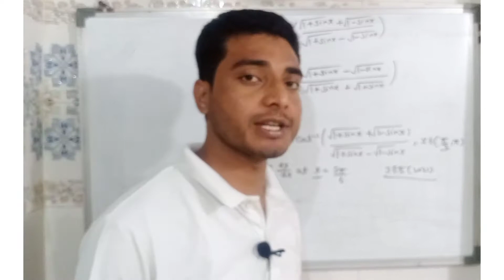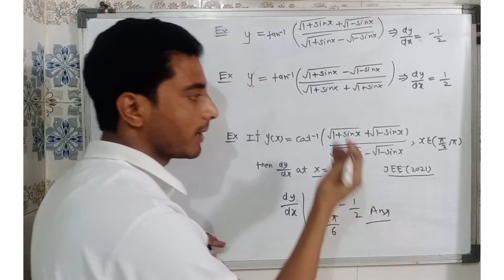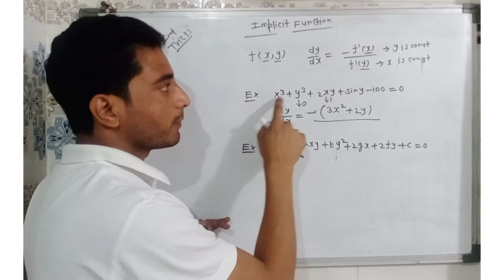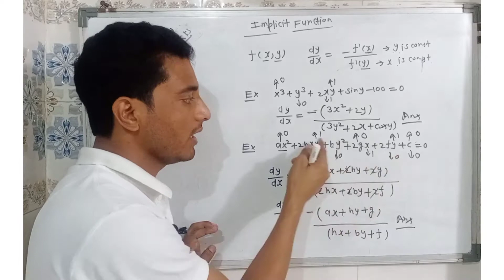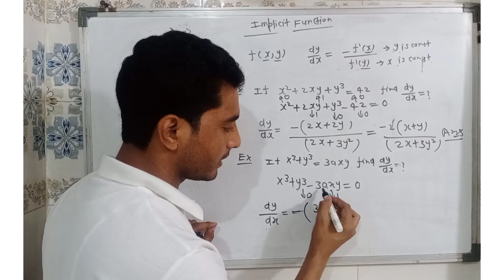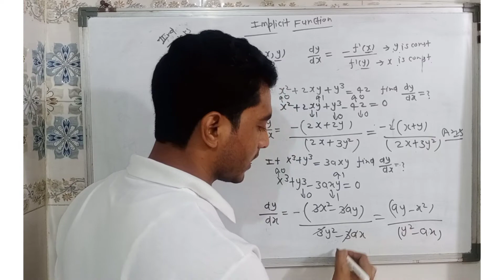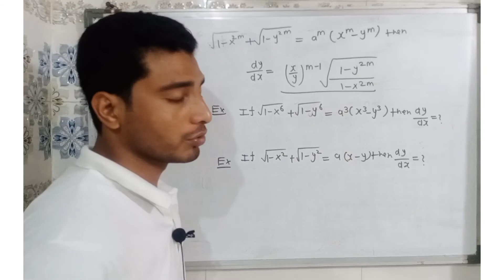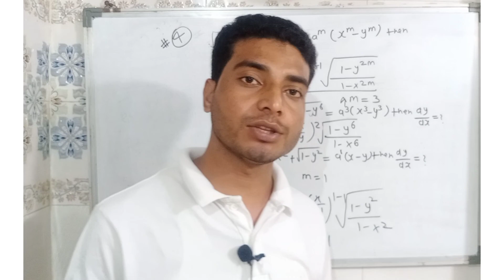Differentiation Jee mains /NDA /CET super trick by irfan sir